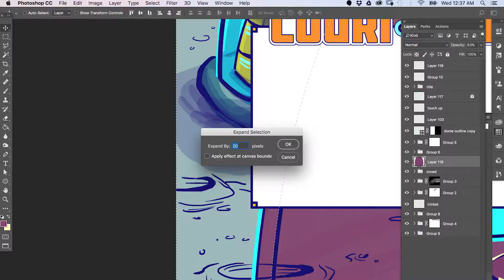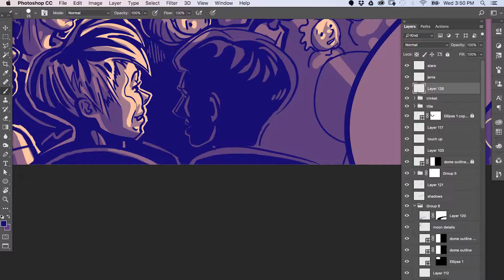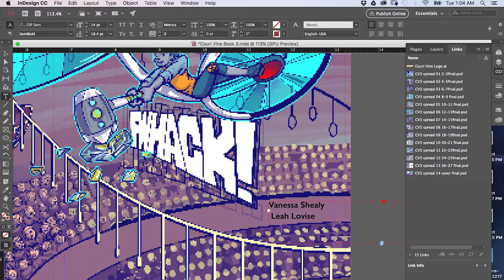Hostages COURI VINE Book 3 Cover Time Lapse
This is a time lapse of creating the cover images for Hostages COURI VINE Book 3. Special thanks to The Invincible Czars! Please visit our KickStarter for printing the next two books